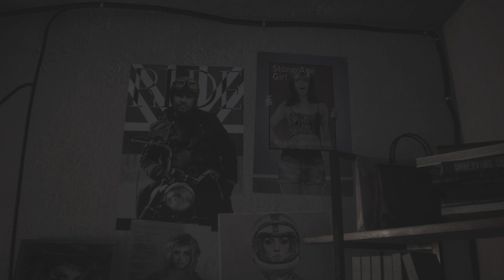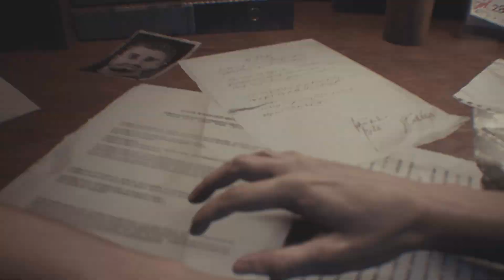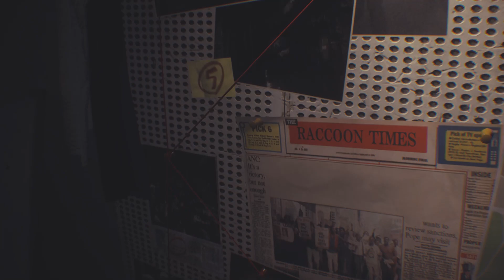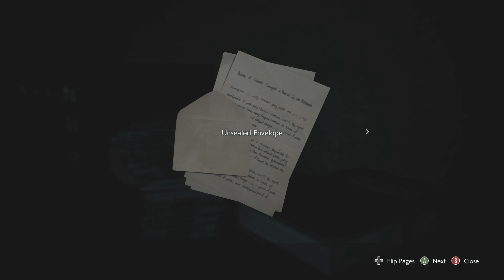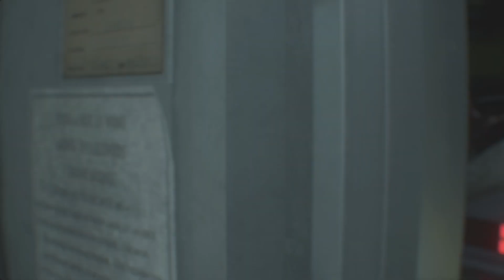Resident Evil 3 Assisted Mode Playthrough no Commentary Part 1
See our "Resident Evil 3 Assisted Mode Playthrough no Commentary Part 1." Resident Evil 3

Resident Evil 3 is a 2020 survival horror game developed and published by Capcom. It is a remake of the 1999 game Resident Evil 3: Nemesis. Players control former elite agent Jill Valentine and mercenary Carlos Oliveira as they attempt to find a vaccine and escape from a city during a viral outbreak. The game is played from a third-person perspective and requires the player to solve puzzles and defeat monsters while being pursued by a creature called Nemesis.  (Wikipedia)

Resident Evil 2 Remake Claire B coming soon here.
Resident Evil 4 Remake coming soon here.

Channel Comments Policy:

1. By commenting you agree and allow the text, profile name and profile image to be used to illustrate and compose video content and post here on this channel, at no cost or burden to the creator;
2. Comments are subject to channel creator moderation and YouTube's automatic system; Comments must be appropriate to the subject/theme of the videos/channel. Comments out of context can be deleted;
3. These rules are retroactive and apply to the entire channel, on any video that has public comments.
4. If the comment is deleted (either by the profile that commented or by the channel admin) but has already been used and displayed in any video on the channel, the video content will NOT be deleted.